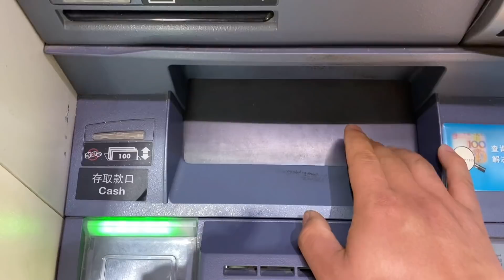离婚两年了，在送孩子回家的路上接到孩子妈打来的电话【奶茶弟】